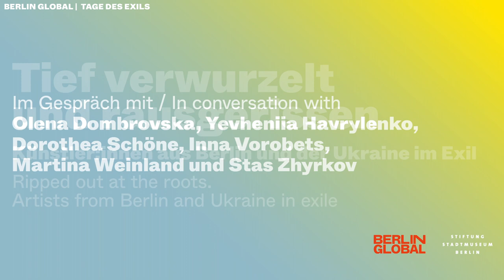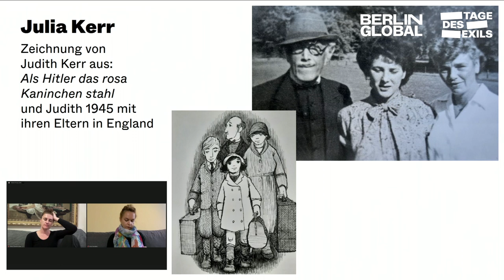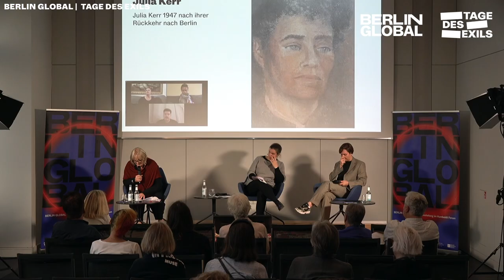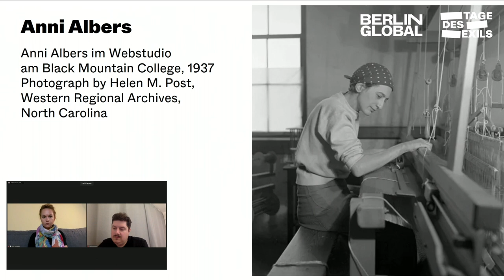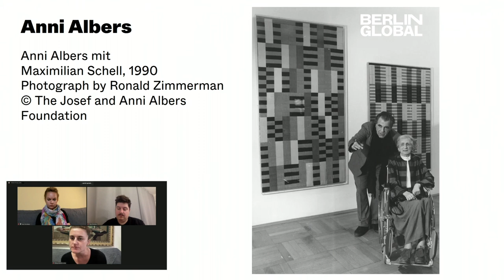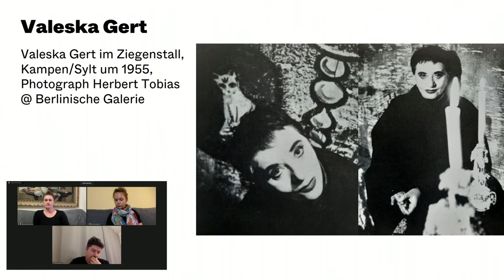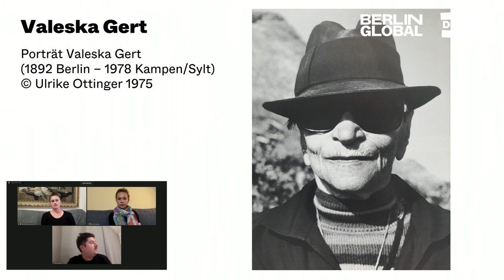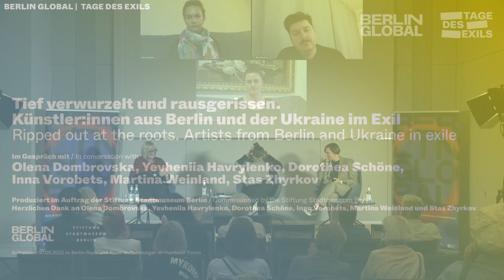Ripped out at the roots. Artists from Berlin and Ukraine in exile. (EN)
At BERLINGLOBAL, Ukrainian artists Yevheniia Havrylenko (curator), Stas Zhyrkov (theatre maker), Inna Vorobets (flautist) and Olena Dombrovska (painter) met three figures from Berlin’s past (Valeska Gert, Julia Kerr, Anni Albers), represented by Berlin-based art historian Dr. Martina Weinland. Using biographical approaches, these protagonists of past and present, those who fled the Nazi regime and those who’ve fled the current Russian invasion, attempted to come to terms with the subject of exile. Almost 90 years separate the two generations of artists, yet many of the questions they struggle with are the same
How does exile change my work? How do I deal with the feeling that I can change little or nothing? And how can art help me to rediscover my identity and hold onto it despite the changed circumstances?

The event accompanied by a dance performance. Dr. Dorothea Schöne, director of Kunsthaus Dahlem, was the moderator. The discussion was held in German and English.

An event within the framework of "Tage des Exils Berlin” 2023.